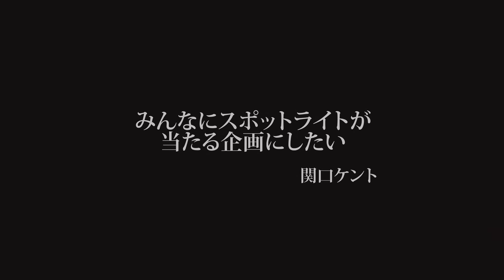【衝撃怪談】アジャコング降臨！幽霊旅館・幽霊バス…地方で遭遇した怖すぎる実体験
本日のゲストはプロレス界のレジェンド、アジャコングさんです！

250本以上の怪談からナナフシギが選んだ
7つの地域の最恐話27本
⏬販売はこちらから！⏬

⏬X(Twitter)
🌟ナナフシギ公式

⏬ブログ
吉田 猛々